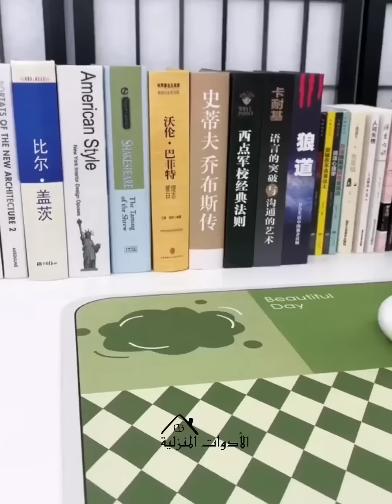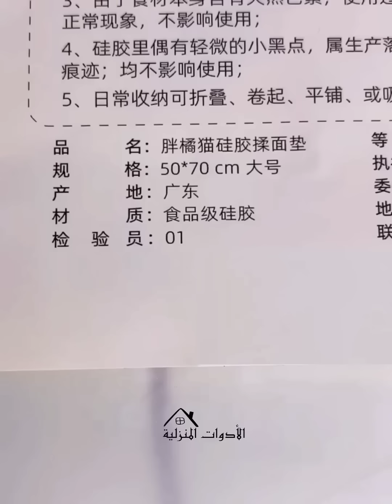ادوات منزلية 😍 New Gadgets! Smart Appliances for every home 🏡 اجهزة وأفكار مفيدة للمطبخ حيل مذهلة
Amazing home gadgets😍 Appliances and ideas💥أدوات ومنظمات لن تستغني عنها في منزلكأدوات منزلية 😍Amazing home Gadgets kitchen tools for every home 🏠 أدوات وأجهزة وأفكار مفيدة ومذهلة

الفيديو اللي تم من خلاله شرح طريقة الشراء من صفحات الفيس بوك

抖音
To account for ♥️
美优家

الأدوات المنزلية/أدوات ذكية للمنزل/تطوير البيت والمطبخ/مطابخ حديثة/اختراعات لمنزلك الصغير/افكار بنات/افكار لأستغلال المساحات الصغيرة/تكنولوجيا ذكية/حيل وافمار للمطبخ/أدوات مطبخ/أواني متعددة الاستخدامات/أدوات متعددة الاستخدامات/أدوات مساعدة لكل منزل/أحدث الأدوات/الأجهزة المنزلية/ أجهزة كهربائية/أجهزة منزلية أدوات مطبخ/أدوات لكل منزل/أدوات جديدة/أحدث الاختراعات